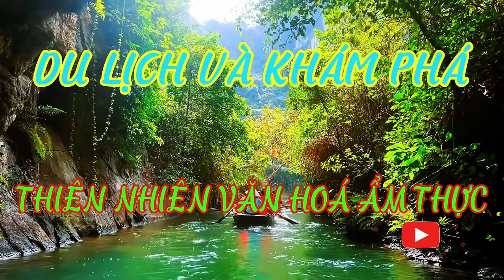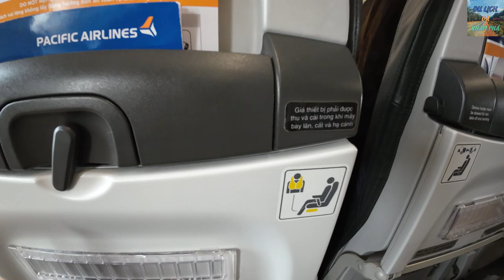# 43 Chuyến Bay Phú Quốc HCM - Phú Quốc Tập 9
Đây là video cuối trong chuyến đi Khám Phá Đảo Ngọc Phú Quốc, hòn đảo tại vùng biển tây nam Tổ quốc, mời các bạn theo dõi

Music in video:

Video Link:   • LiQWYD - Another Time (Vlog No Copyri...

Video Link:   • Fredji - Blue Sky (Vlog No Copyright ...

Camera: Dji Osmo Action 3, iPhone 12, Samsung Note 10